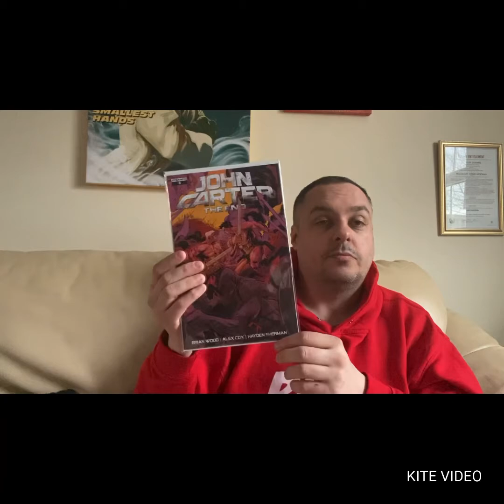MISSING COMIC FROM A RECENT BAM BOX.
This was a comic that was missing from a recent bam box.